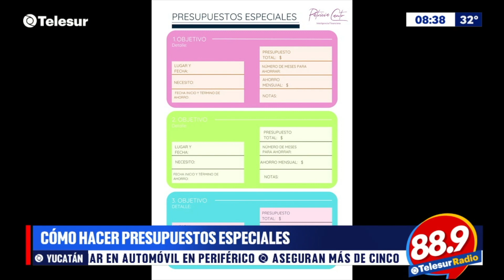Consejos financieros para todos